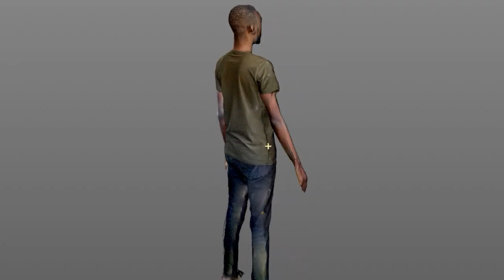I placed myself inside a bubble ship, Full CGI shot inspired by oblivion movie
Iv always been inspired by oblivion the movie oblivion and great cgi/vfx in it thought I should re create a shot from it but a changing A few things like camera movement and angles, I created this inside of cinema 4d with octane renderer and composited in adobe after effects enjoy.